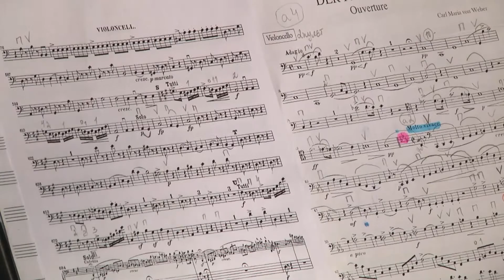Віолончельні таланти України.